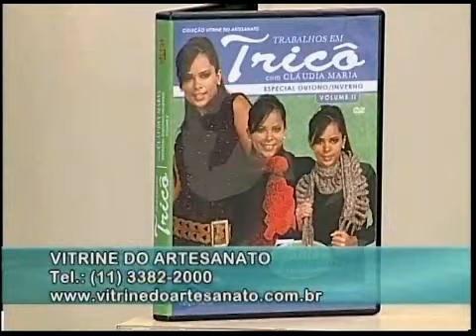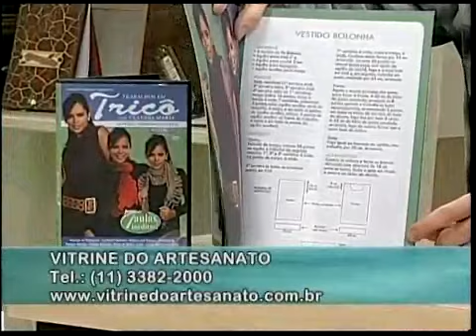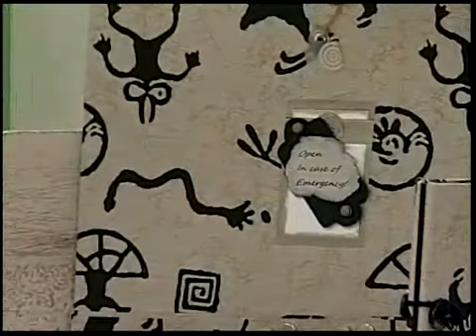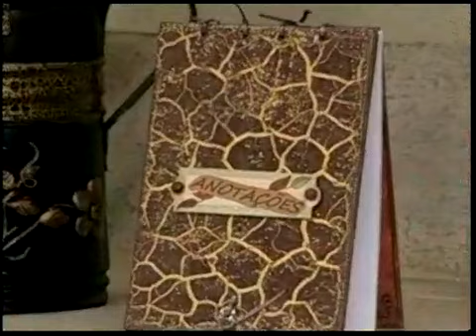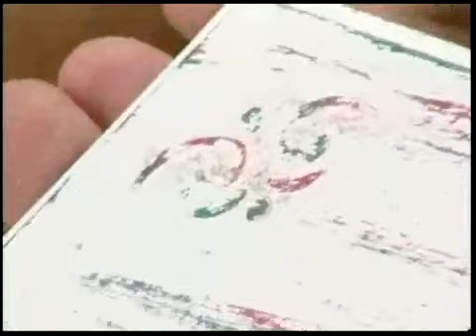ARTE BRASIL - CLAUDIA MARIA E SONIA MARQUES (12-07-2012)